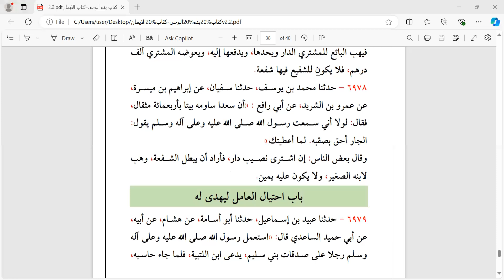Uloom ul Deen | Semester 08 | Lecture 22 | Part 02 | July 2024 | VIU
علوم الدین | سمیسٹر 08 | لیکچر 22 | پارٹ 02 | جولائی 2024 | ورچوئل اسلامک یونیورسٹی | الاصلاح اسلامک سنٹر، سرگودھا ۔ پاکستان